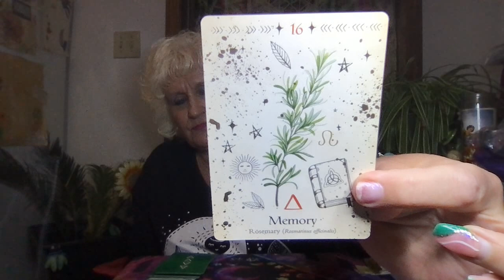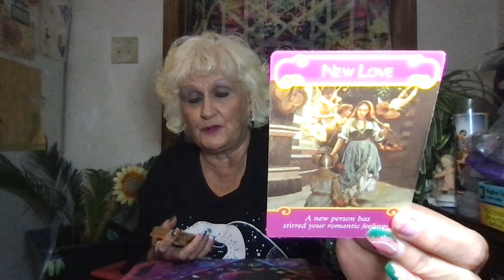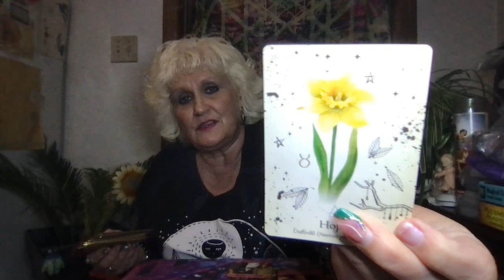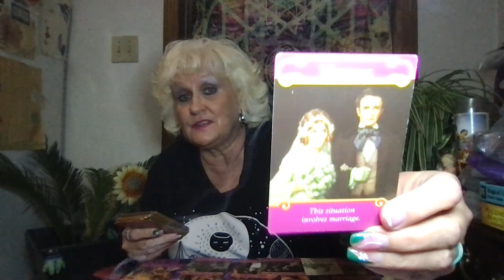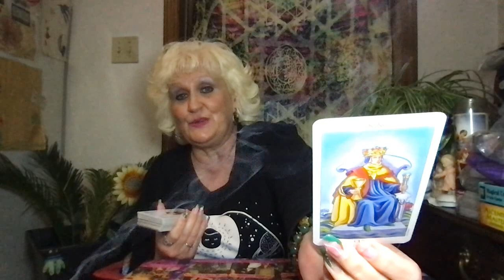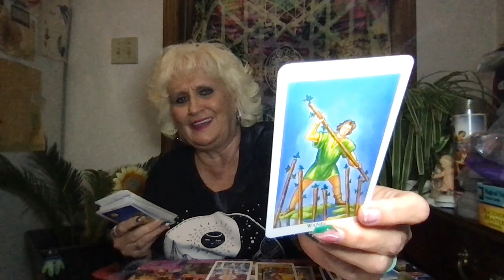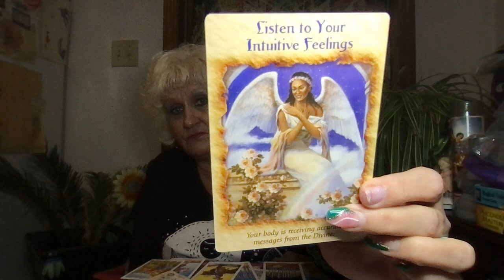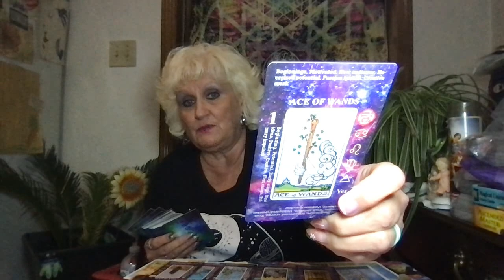Scorpio: Somebody Needs TO MAKE THE FIRST MOVE. New Love Coming In!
GOD BLESS...